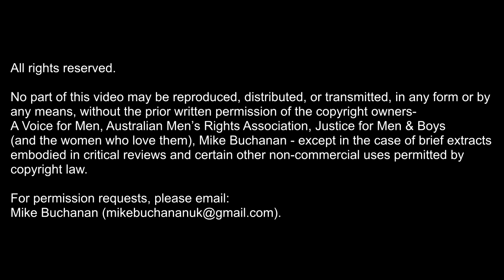ICMI20: Paul Elam (keynote "speaker") - "My 2020 Vision for the Men's Rights Movement"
Paul is one of the most widely recognized advocates for men and boys worldwide. Coming from a background in the mental health industry in the 1990s, he noticed several areas in which men were effectively discriminated against respective to women. Primary among these was the problem of domestic violence and the exclusion from shelters and support services for male victims.

For the next two decades Paul worked within the system, trying to address this and other disparities in the treatment of men and boys. In advocating for solutions, he often found his efforts frustrated by feminist ideologues and ingrained misandry in the mental health professions.

In 2009, having concluded that working within the mental health system was untenable, he founded A Voice for Men (AVfM), now the undisputed flagship of the men’s rights movement online. AVFM has been covered by worldwide media and has been subjected to repeated attacks by the same.

In 2014, Paul founded the International Conference on Men’s Issues (ICMI)...

The videos are being published simultaneously on two YouTube channel playlists. The first is run by Paul Elam of A Voice for Men “AVfM” his personal website is

- Detroit (2014)
- London (2016)
- Gold Coast, Australia (2017)
- London (2018)
- Chicago (2019)